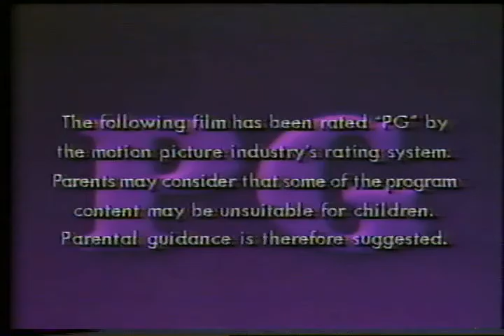VHS Dumps - 1986 Showtime Intro Amadeus Trailer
Promo for Amadeus (1984)
The life, success and troubles of Wolfgang Amadeus Mozart, as told by Antonio Salieri, the contemporaneous composer who was insanely jealous of Mozart's talent and claimed to have murdered him.

Director: Milos Forman
Writers: Peter Shaffer (original stage play), Peter Shaffer (original screenplay)
Stars: F. Murray Abraham, Tom Hulce, Elizabeth Berridge

Showtime Logo 1986
Showtime PG Rating Screen
WTBS Night Tracks "Power Play" graphic